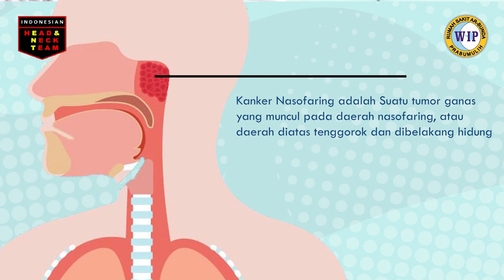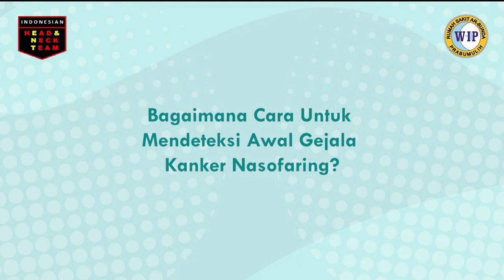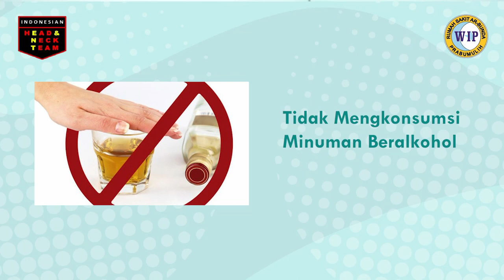TANYA DOKTER, EDISI KANKER NASOFARING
Assalamualaikum
Halooo Sobat!!!.

Kali ini, kami meluncurkan program promosi kesehatan rumah sakit (PKRS) melalui gaya yang terbaru mengikuti perkembangan pandemi covid-19. Programnya yaitu melalui pertanyaan dari sobat dan dibahas oleh dokter atau tenaga medis kami Rumah Sakit AR Bunda Prabumulih.

Nah, TANYADOKTER episode kali ini akan membahas tentang “Kanker Nasofaring” atau bahasa lainnya adalah Kangker / Tumor Ganas Nasofaring yang sekaligus memperingati World Head and Neck Cancer Day. Kangker ini merupakan kangker terebanyak 1 di bidang Kepala Leher dan nomor 4 terbanyak di Indonesia. Kanker ini berada di diatas tenggorok dan dibelakang hidung. Adapun pengobatan dan pencegahan yang akan dibahas di dalam video ini.

Naaahh pembahasan tersebut akan dijelaskan oleh dr. Apriyanza Akbar, Sp.THT-KL ( @apriyanza_akbar )yang merupakan dokter spesialis Telinga Hidung dan Tenggorokan Rumah Sakit AR Bunda Prabumulih. Semoga dapat membantu ya penjelasan dokter kali ini.

Rumah Sakit AR Bunda tetap buka, kami mengedepankan Protokol Kesehatan untuk kenyamanan dan keselamatan bersama.

WhatsApp pendaftaran poliklinik 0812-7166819 untuk tidak antri di Rumah Sakit.

Wassalamualaikum